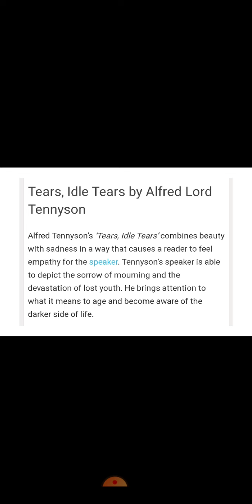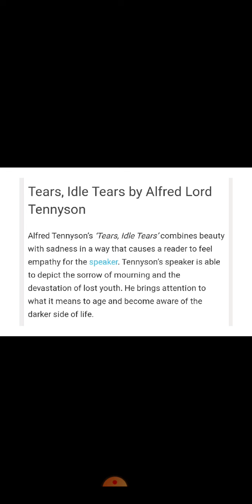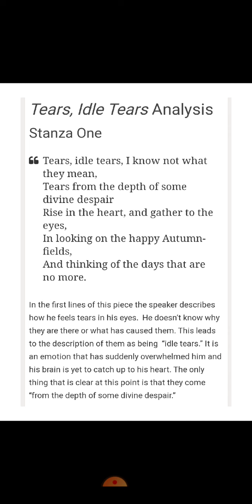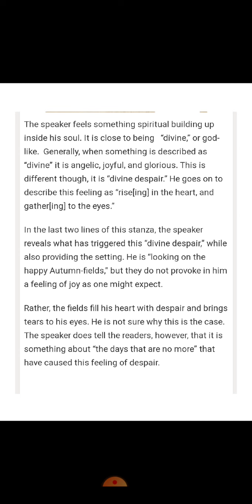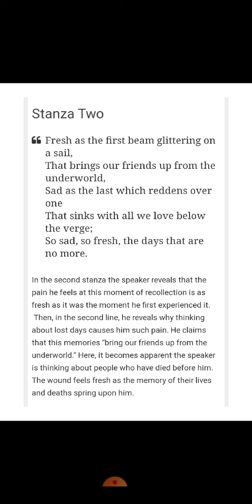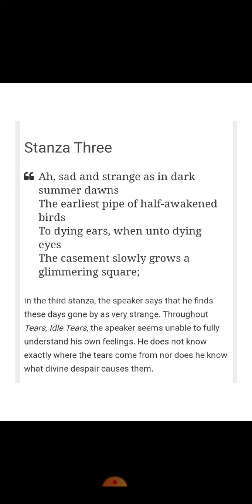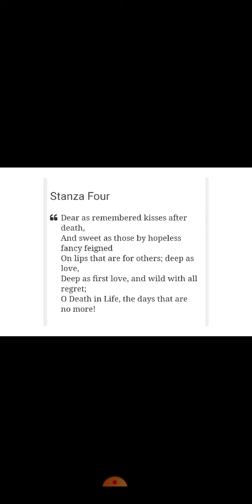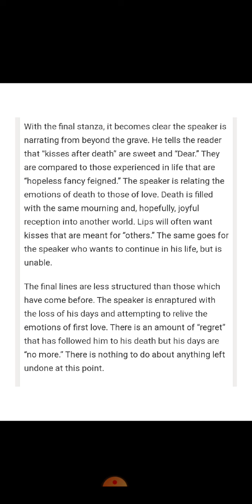line to line explanation Tears idle Tears